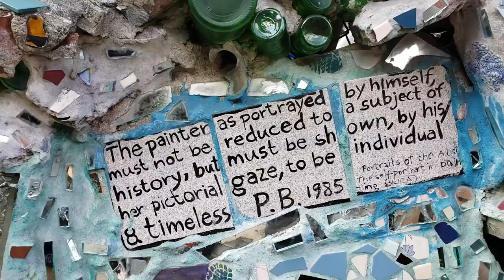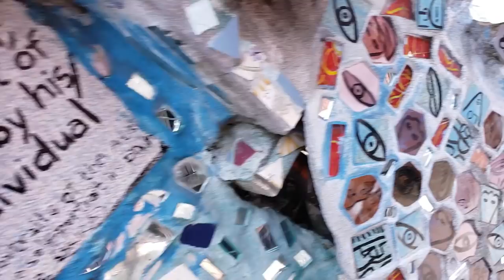Eating REAL Philly Cheese steaks! pt. 5 Last day in Philly | Kylie The Jellyfish